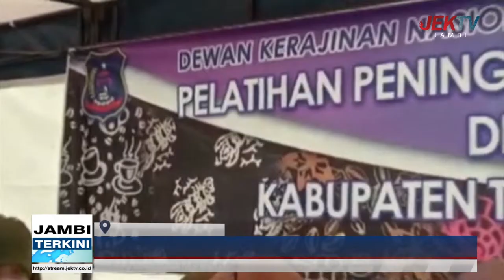KETUA DEKRANASDA SEBUT KUALITAS BATIK KHAS KUALA TUNGKAL AKAN DITINGKATKAN